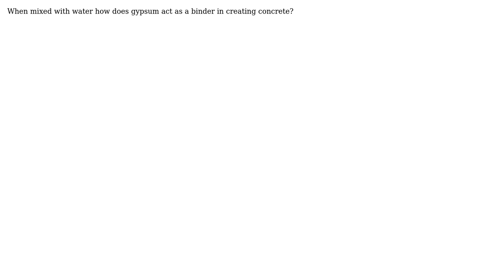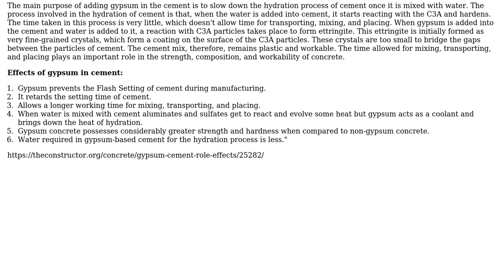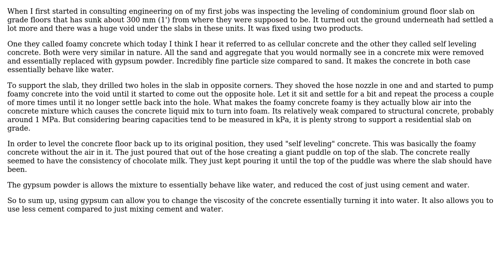Engineering: How does Gypsum Concrete work? (3 Solutions!!)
Engineering: How does Gypsum Concrete work?

With thanks & praise to God, and with thanks to the many people who have made this project possible! | Content (except music & images) licensed under CC BY-SA | Music | Images & others | With thanks to user r13 user opaque_dragon user Fred user Forward Ed user blacksmith37 and the Stack Exchange Network Trademarks are property of their respective owners. You are responsible for your own actions.